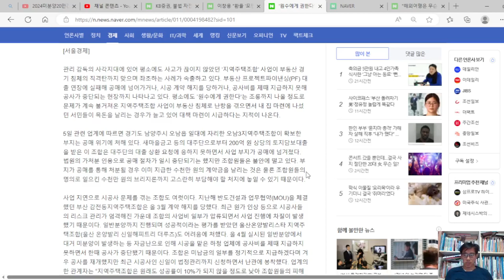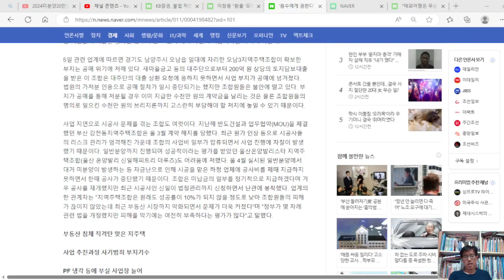원수에게 권한다는 지역주택조합, 절대로 관심 가지지 마라!